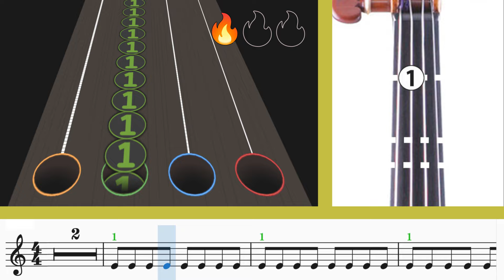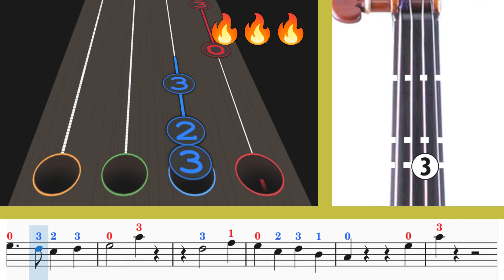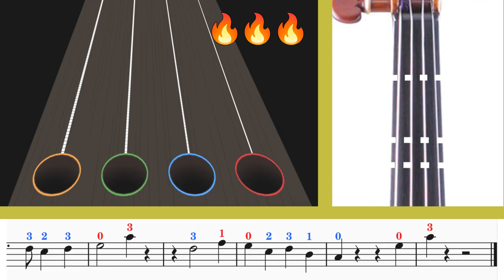Rush E - Básico | 3 velocidades | Play Along🎻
¿Qué nivel eres? Cuéntame🤗

Encuéntrame en Redes🥰:
Intagram  -  @linaviolino @linagaleano.ospina